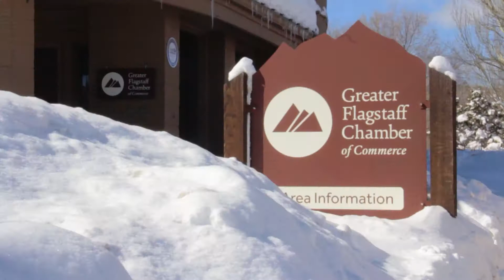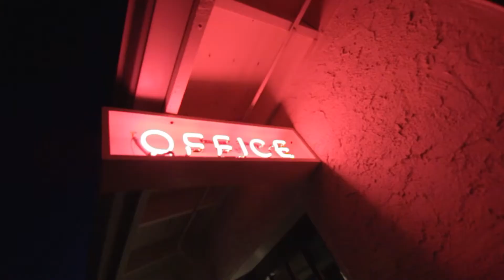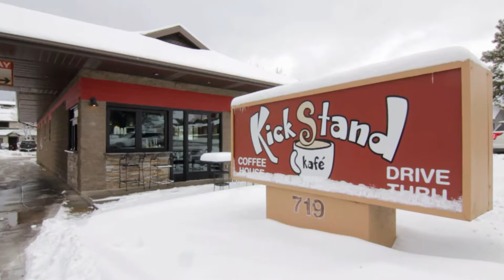2017 Greater Flagstaff Chamber of Commerce Annual Meeting Pt2/2